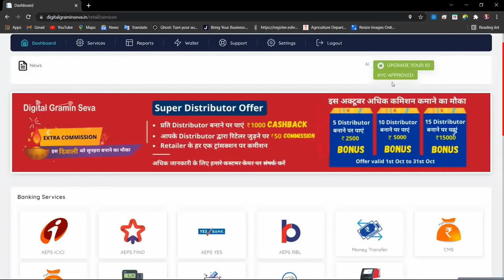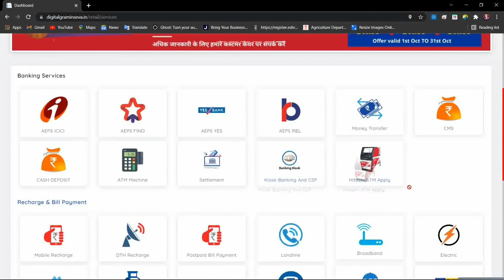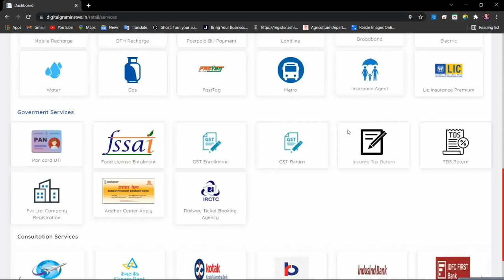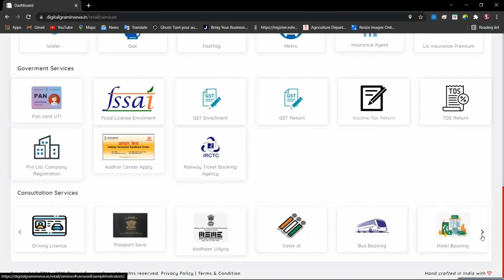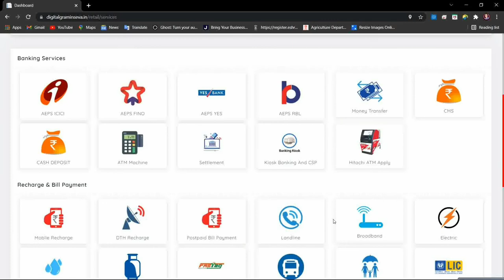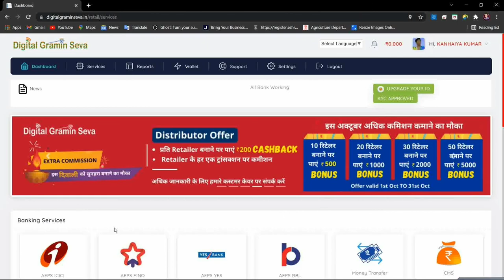digital gramin seva kya kya seevice milti hai ! digital gramin seva all services details!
hello dosto es video me digital gramin seva me kya kya services milti hai. yeah bataya gaya hai.
to digital gramin seva ke retailer/Distributer banne sepahle yah video jarur dekhe. agar aapka friends
digital gramin seva ki id lena chahte hai. to unke saath yeah video jarur share kare. taki unko 🆔
lene se pahle sare services ke baare me pata ho.

Uper Diye gaye link me Digital Gramin Seva ke Through Adhar Center Apply kaise kare kya kya documents lagta hai. yeh sari jankari hai. to es video ko jarur dekhe. agar aap adhar center lena chahte hai. to